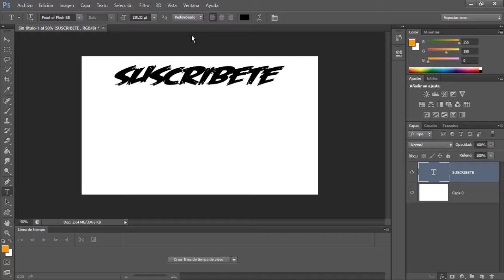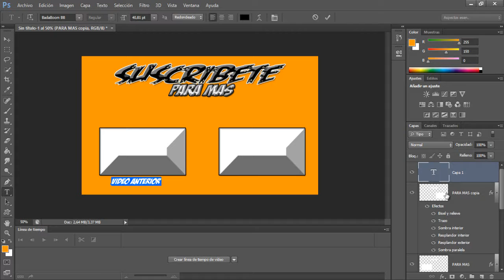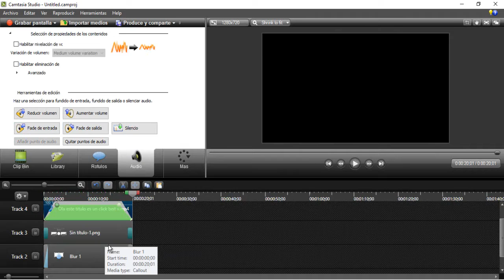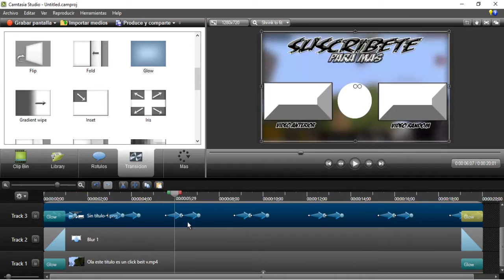SPEED ART |OUTRO PARA SUB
TE GUSTO PIDE UNA !!!
SI QUIERE UNO HABRE LA CAJA DE DESCRIPCION

HOLA!
ESPERO QUE TE GUSTE  EL VIDEO Y EL LOGO PERDON POR LA DEMORA
GRACAIS POR LA INTRO ESTA GENIAL SI TE GUSTA PASA POR SU CANAL

SI TE GUSTA MI CONTENIDO COMPARTE DEJA TU LIKE Y TU COMENTARIO QUE ME AYUDAS MUCHO

SI TE GUSTA MI TRABAJO Y QUIERES UNO

-SI TE GUSTO EL RESULTADO PROMOCIONA MI TRABAJO EN TU CANAL  (SI QUIERES CLARO )
-NO HAY LIMITE DE SUB PERO TIENEN QUE SER ACTIVOS ES US CANAL, SI NO ERES ACTIVO EN TU CANAL  ESPERA QUE SE BEIEN ALGO
-TENER PACIENCIA YA QUE SOY MUY BAGO EN YT
NOTA
SOLO A 1 PRIMERO  QUE CUMPLA CON ESTOS REQUISITOS SERA ACREDOR DEL LOGO
UNO DE LOS REQUISITOS ES SER ACTIVO EN SU CANAL YO NO SOY MUY ACTIVO POR LO CUAL ES ILOGICO PEDIR ESO PERO TENGO MIS RAZONES :D

ESPERO QUE TE GUSTE MI CONTENIDO Y VAMOS A SER UN GRAN CANAL JUNTOS =D